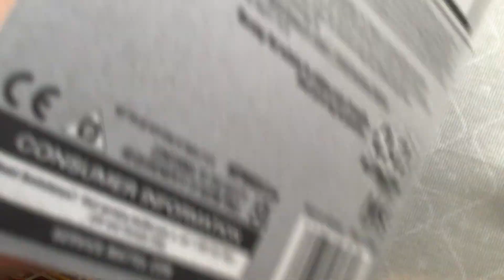Newer Hot Wheels Regular Treasure Hunt, more!!!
My mom pickup these cars for me! awesome find. a T-Hunt thanks so much to my mom on thinking of me!